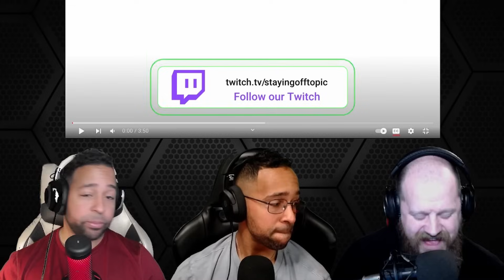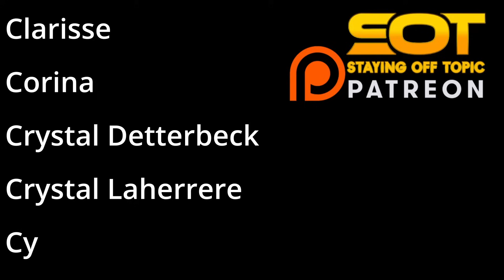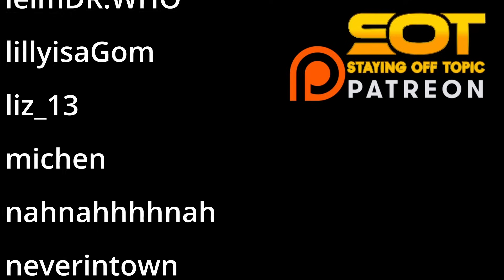Is This Song About!? - Jung kook 3D Feat. Jack Harlow | StayingOffTopic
Please Take a seat, and Watch - So if you you want a lil spicy watch this! We like to think we knew what the song was about!..

Intro - 0:00
Reaction - 1:41
Thoughts - 7:38
Thank you Patreon - 9:21